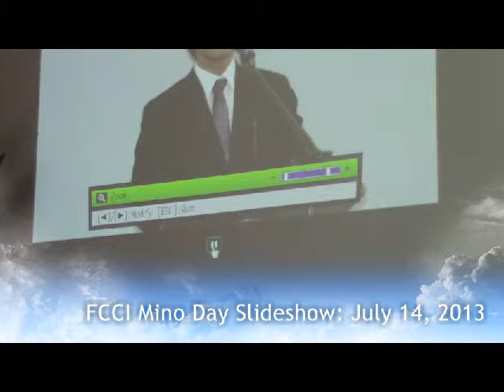FCCI Moni Slide Show